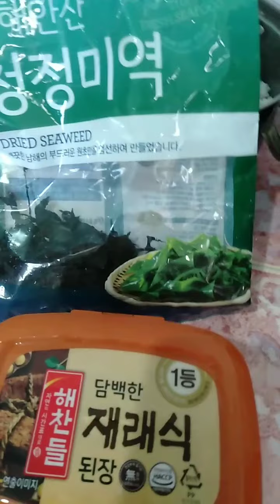SEAWEED SOUP#trymo seaweed tofu miso vidrose28 July5,2022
Hello guys.. nasubukan mo na bang magluto ng Seaweed soup? try mo Itong recipe na Seaweed soup. Una ibabad ang Seaweed sa bowl na may tubig. then igisa sa ating mga sangkap.   meat garlic ,onion.. then lagyan ng 5 cups of water.. pag kumulo na ilagay ang ating seaweed. . at iba pang sangkap . tikman ng maibigan  ang masarap na kakaibang Lasa..

# sesame oil
# onion leaves
# chopped garlic
# slice onion
# black pepper
# water